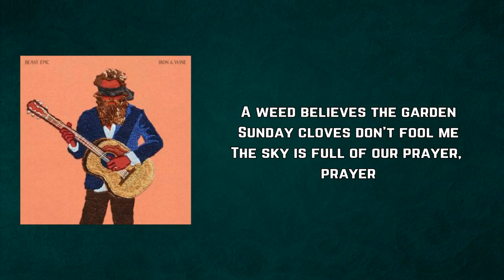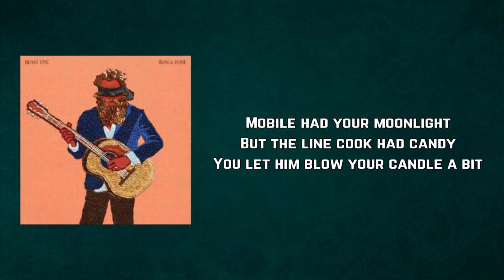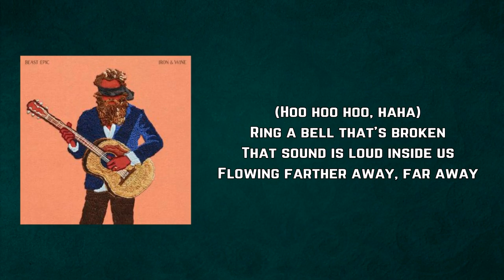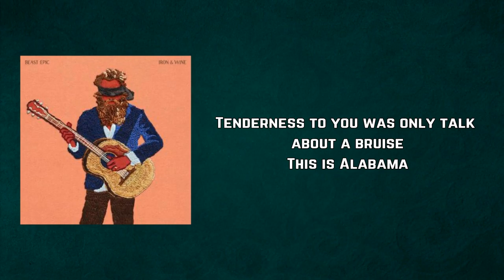Iron & Wine - About a Bruise (Lyrics)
About a Bruise by Iron & Wine
Album: Beast Epic

About a Bruise Lyrics:

A weed believes the garden
Sunday cloves don't fool me
The sky is full of our prayer, prayer
When you were making moonlight
The mall cops in Mobile
The night fell from their eyes, from their eyes
This is ballroom stone
I'd help you let your hair down
Point to birds, then you'd say, "Bang, bang"
The sun left every evening, good grass was dying
You drew your dawn on the world, on the world

Tenderness to you was only talk about a bruise
Or walking into water after dark

Your papa saw me coming
"Blood knows when it's worth it,"
Aw, you said, you said like a song, a song
Jesus left a best friend
Minds less forget of
His field is waiting for wind, for the wind
Mobile had your moonlight
But the line cook had candy
You let him blow your candle a bit
(Hoo hoo hoo, haha)
Ring a bell that's broken
That sound is loud inside us
Flowing farther away, far away

Love can last a lifetime
This is Alabama
And a wheel is forgiving the road, the road
Now you're making music for beautiful people by the sea
Who don't need a song, need a song

This is Alabama